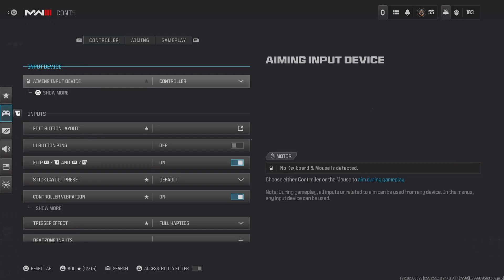Call of Duty_20231115200106